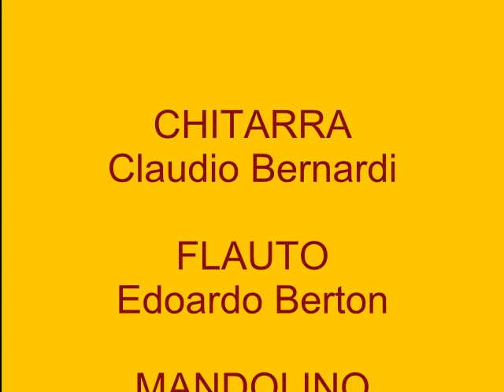AGORDINO IN FESTA EL SCOTI GERMANICO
Con la banda del Cion, la sera della presentazione del loro libro, Donatella Viri e Claudio Bernardi hanno eseguito questo brano da ballo, una scoti (scottish) conosciuta e suonata in diverse varianti. Questa è la versione di un suonatore di armonica che era stato in Austria (probabilmente come emigrante) e che era solito presentarla come "el scoti germanico".